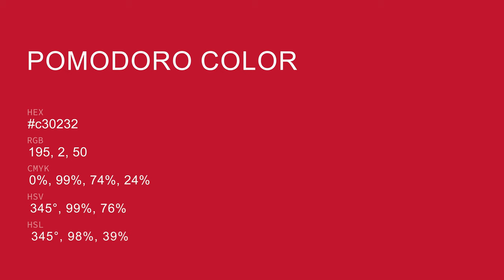Pomodoro color c30232 hex color - Red color - Cool color c30232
What color is Pomodoro ? c30232 hex color - Red color - Cool color c30232

Hex c30232 Color Code is also known as Pomodoro color.